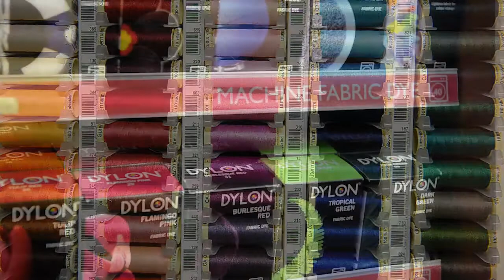Sarah Lacey Dry Cleaning Haywards Heath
Sarah Lacey Dry Cleaning
1 College Road, Haywards Heath, West Sussex. RH16 1QN
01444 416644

Produced by South Coast Production Ltd.
All content is either used under licence or is the property & copyright of South Coast Production Ltd.